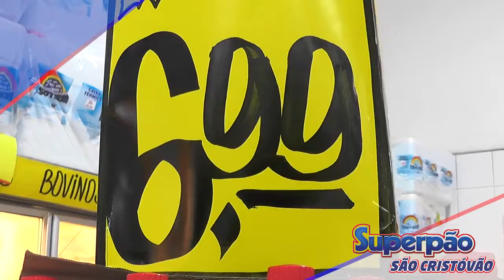Coca-Cola de 3L por R$ 6,99. Tem muita oferta no Superpão de São Cristóvão